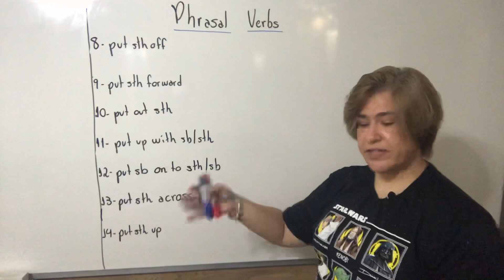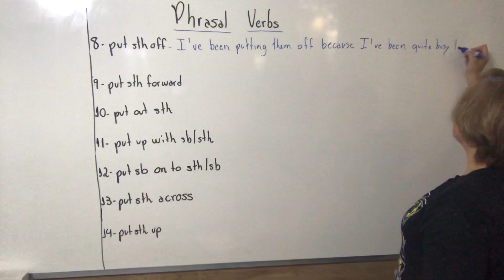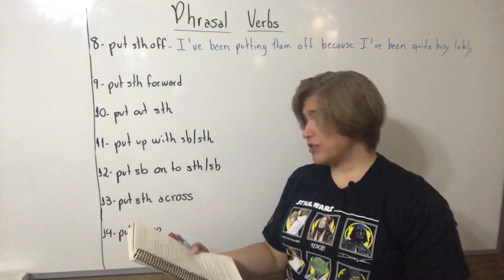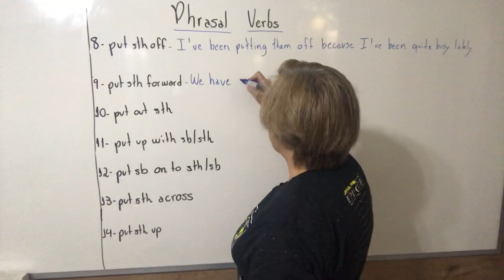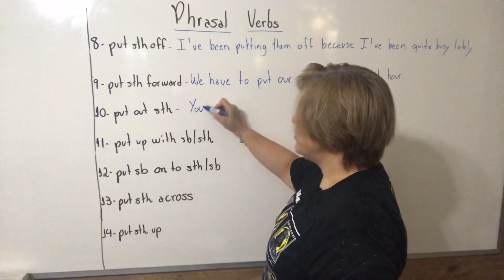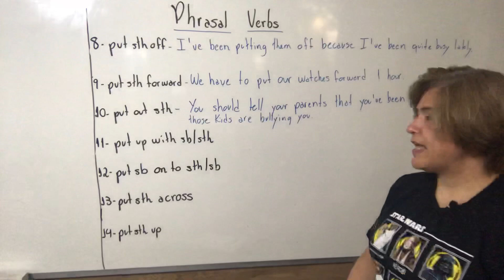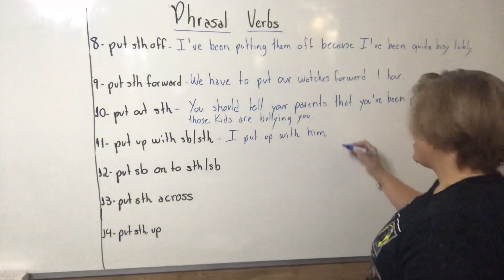Unit 8 - Part 8 A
This video is part of the Intermediate level course.